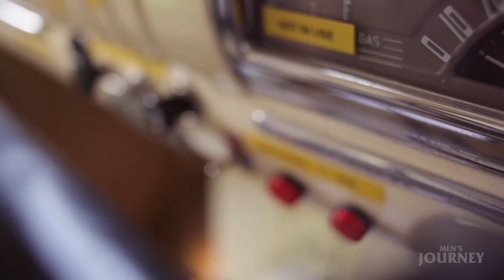Loco Mama Burrito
Loco Mama adalah salah satu food truck yang menyajikan santapan burrito terbaik dalam balutan  truk unik bergaya vintage khas meksiko.